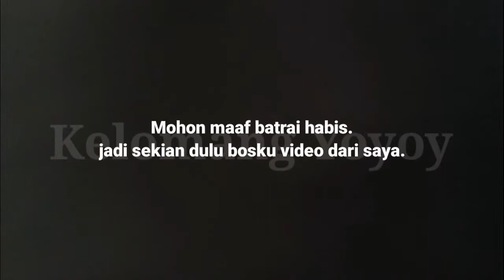Nyobain di spot (fadholi rete) ini yang terjadi.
Spot nya enak dan strategis disaat musim kemaraun. Ikan masih banyak yang haup. Tapi apa yang salah hingga monster mocel 2 kali.
Suatu saat saya akan balik lagi ke spot fadholi rete. Hehe